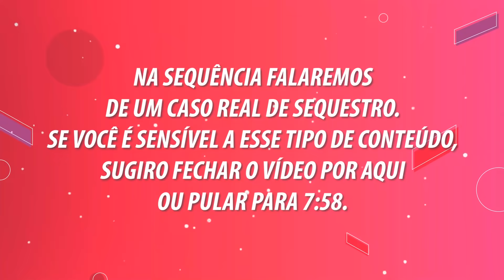O CULPADO PELA "EXECUÇÃO" DE SABO!!! COMO LINDBERGH TRAIU O EXÉRCITO REVOLUCIONÁRIO?!? - Teoria